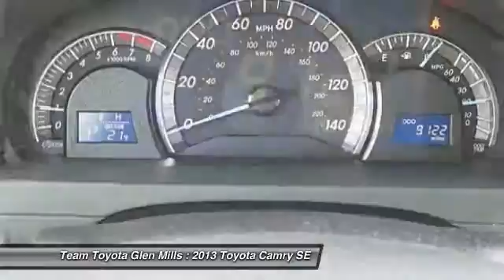2013 Toyota Camry SE Glen Mills PA 19342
2013 Toyota Camry SE